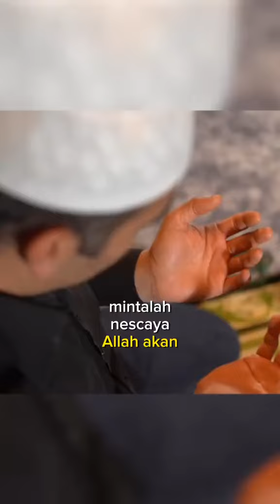Toqqi ‘Melaram’ Porsche Biru, Auto Nampak Muda 20 Tahun!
Apa pendapat korang? Jom komen.